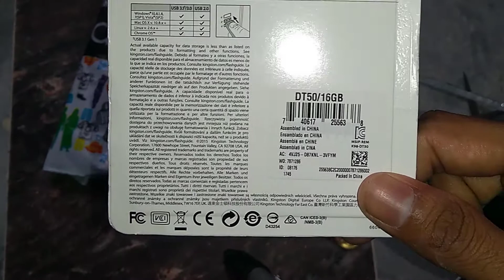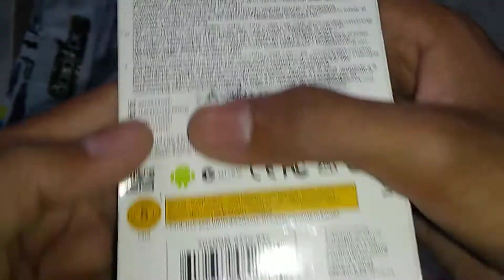USB + MEMORY CARD + CARD READER + OTG